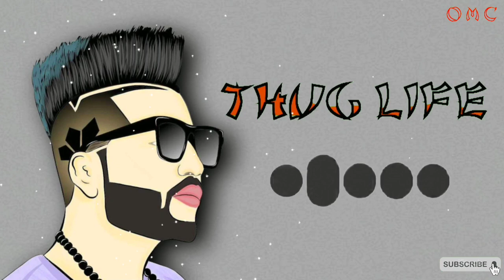Thug Life [Aadu Movie] Ringtone || New attitude ringtone || English ringtone 2022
_DO_SBSCRIBE_AND_SHARE_

Please read,
We have use your materials If you want to remove.